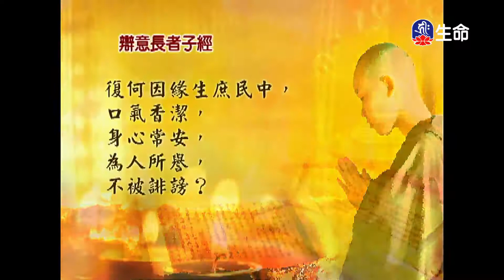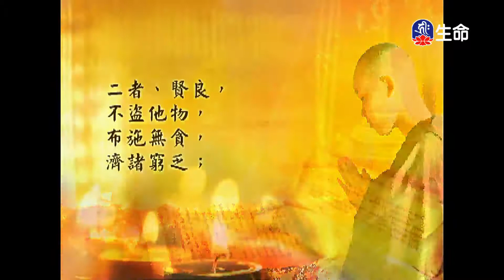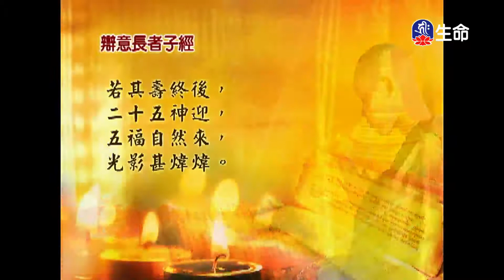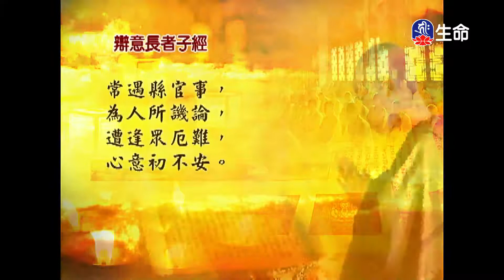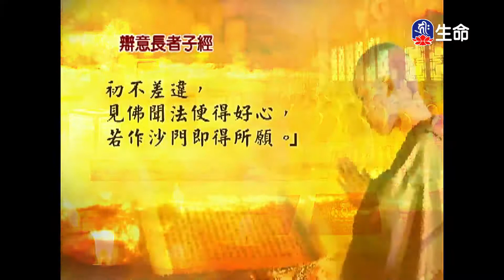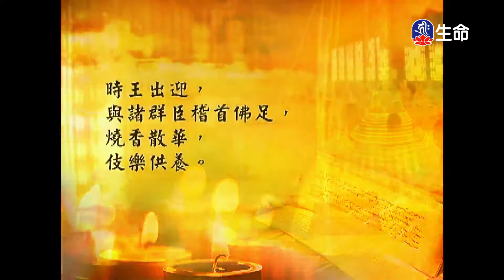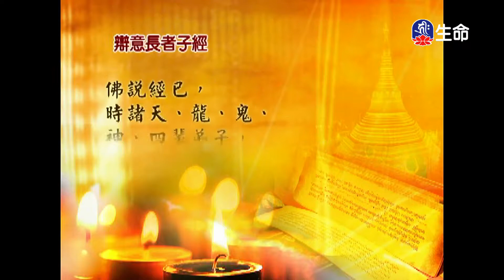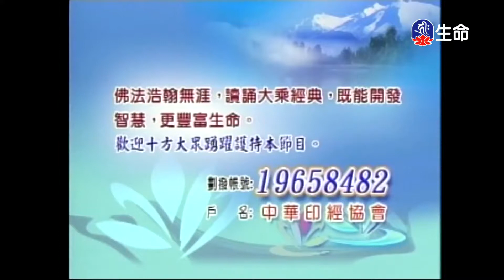經典讀誦_(lifetv_20201107_04：30)